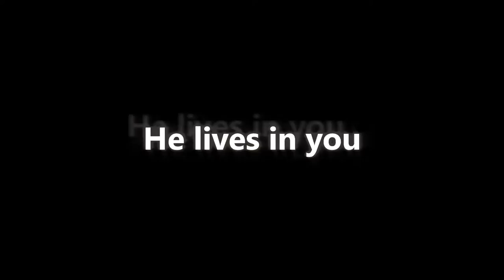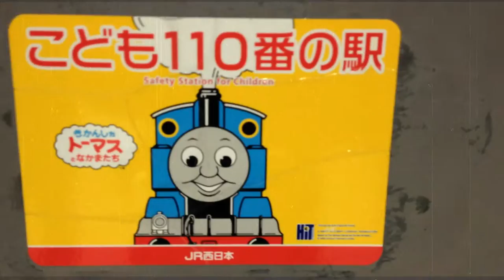He Lives In You [ Reverend Wilbert Awdry Tribute]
[Read]